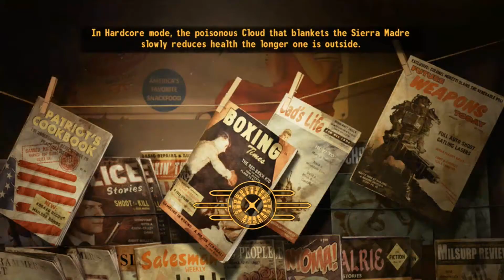Jesse Plays Fallout New Vegas 40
Diablo gets Christine in place then ventures off to find his own heist spot.
Thumbnail art provided by PistachioZombie.
or on twitter @pistachioZombie or on instagram @pistachiozombie!